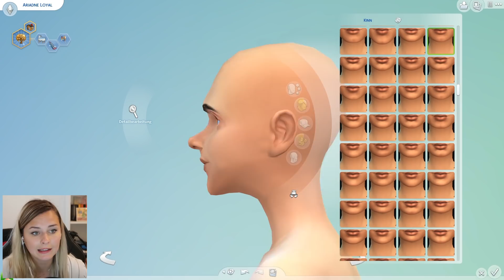WIE GEHT SO ETWAS?? 😍 - Ugly to Beauty + Make No Mistake Challenge - Die Sims 4| simfinity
Diese Erweiterungspacks habe ich installiert:
♡ Einfach Tierisch
♡ Late Night
♡ Traumsuite Accessoires
♡ Into the Future